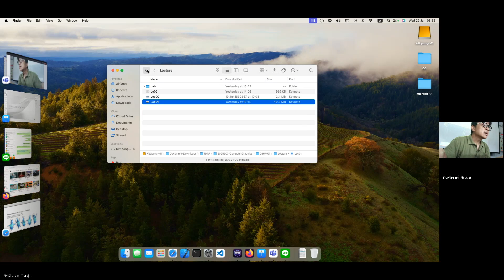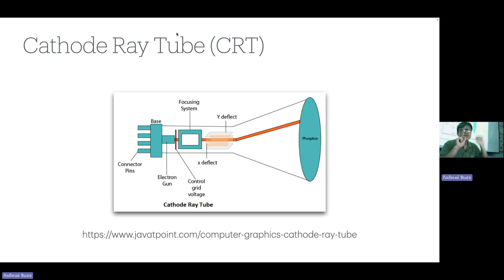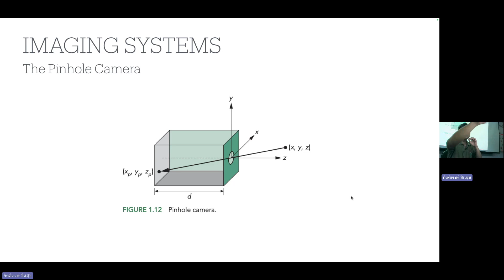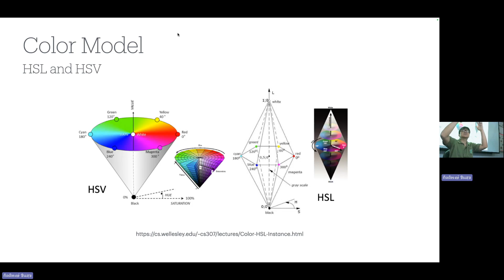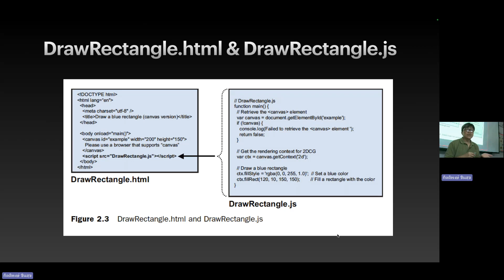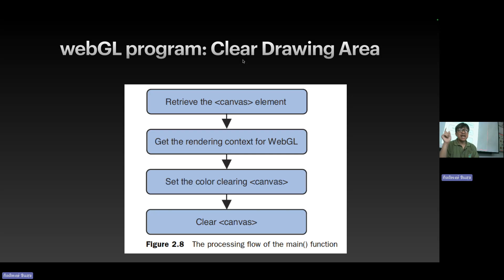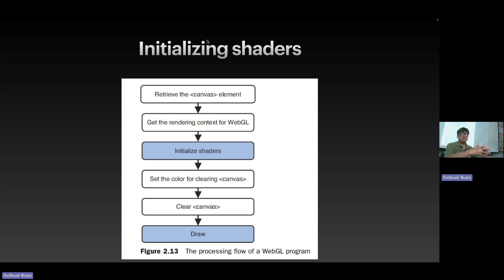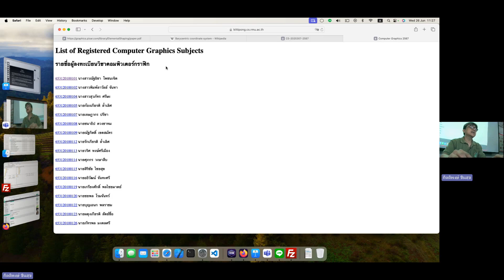Computer Graphics (2025307): Lecture 01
Introduction to Computer Grpahices:
1. History of Computer and Computer Graphics
2. Display Processor
3. Cathode Ray Tube (CRT)
4. Flat Panel Display
5. Input Devices
6. Type of computer graphics
7. Coordinate System
8. IMAGES: PHYSICAL AND SYNTHETIC
9. IMAGING SYSTEMS
10. THE SYNTHETIC-CAMERA MODEL
11. Mathematic
12. Color Model
13. THE PROGRAMMER’S INTERFACE
14. GRAPHICS ARCHITECTURES

กลุ่มโปรแกรมคอมพิวเตอร์ คณะวิทยาศาสตร์และเทคโนโลยี มหาวิทยาลัยราชภัฏมหาสารคาม
1. ไพศาล โมลิสกุลมงคล. (2550). คอมพิวเตอร์การฟิกส์ใช้ OpenGL(Computer Graphics using OpenGL). หจก.ไทยเจริญการพิมพ์, กรุงเทพฯ.
2. อิว ไอยรากาญจนกุลล คอมพิวเตอร์กราฟิกส์ 3 มิติ. สำนักพิมพ์แห่งจุฬาลงกรรืมหาวิทยาลัย, กรุงเทพฯ, 2559.
3. Wayne E. Carlson. (n.d.). CG Historical Timeline. ohiostate.pressbooks.pub.
4. Wayne E. Carlson. (n.d.). Computer Graphics and Computer Animation: A Retrospective Overview. ohiostate.pressbooks.pub.
7. linsnled.com. (19 February 2021). LCD Vs LED: What Is LCD&LED? (2023 Definitive Guide!).
8. Rosalie Knot. (29 June 2023). MicroLED Displays: The Next Revolution In Display Technology. blog.delmic.com.
11. geeksforgeeks.org. (2 August 2019). Python | CMY and CMYK Color Models.
12. ökhan Şimşek. (21 November 2023). Object Detection from Image and Video using HSV Color Space.
15. Scott D. Anderson and Ellen C. Hildreth. (n.d.). CS307: HSL, Color Interpolation, and the Instance Transform.
17. Kouichi Matsuda and Rodger Lea. (2013). WebGL Programming Guide: Interactive 3D Graphics Programming with WebGL. Pearson Education, Inc. USA.
mozilla. (n.d.). WebGL: 2D and 3D graphics for the web. 19. developer.mozilla.org.
20. Webglfundamentals. (n.d.). WebGL Fundamentals. webglfundamentals.org.